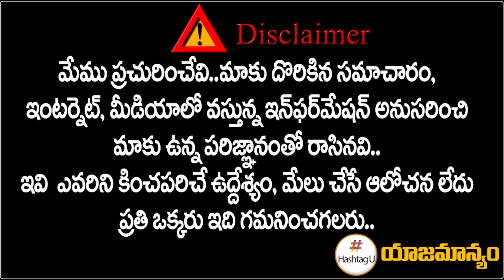కాంగ్రెస్ లో విభేదాలు లేవు.. అందరం కలిసి ఉన్నాం - MP Uttam Kumar Reddy || T Congress || HashtagU